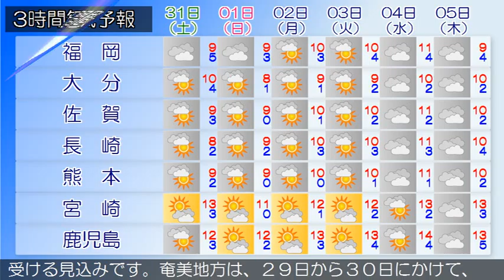2015/01/29 九州地方の天気予報 昼